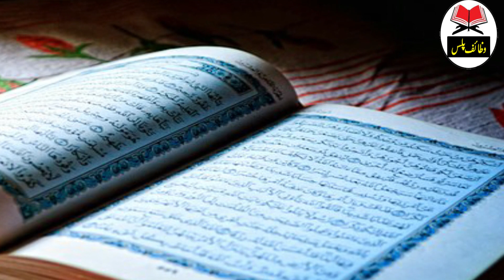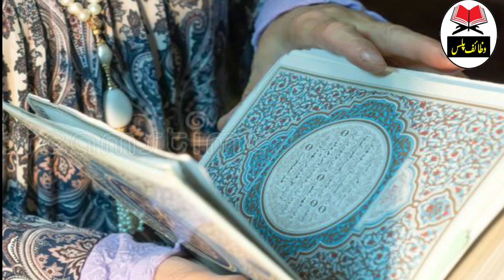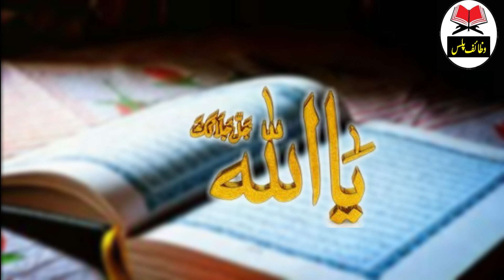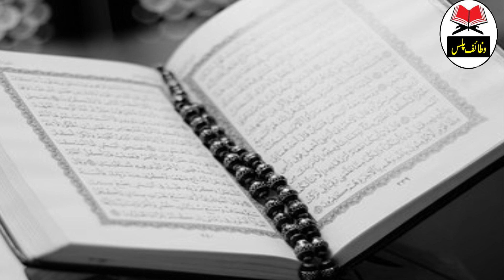Allah Kay Iss Aik Naam Ko Iss Tarha Parhlo Ghar Mein Itna Paisa Aeiga Har Koi Apkay Pichay Ghomaiga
Hi Friends!! I’m here with this new video of Allah Kay Iss Aik Naam Ko Iss Tarha Parhlo Ghar Mein Itna Paisa Aeiga Har Koi Apkay Pichay Ghomaiga.